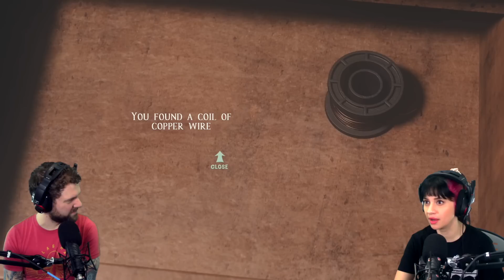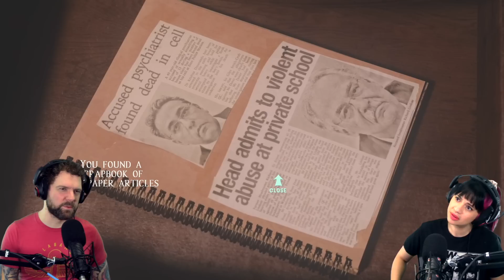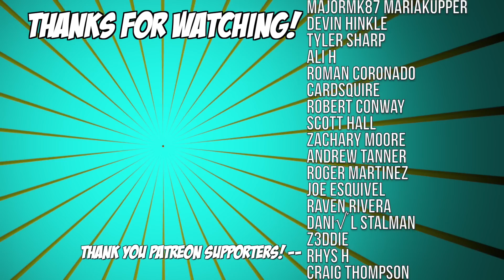At Dead of Night - Part 7 | LEARNING ABOUT BAD THINGS